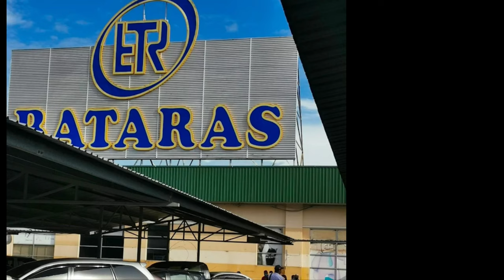ANAK HIDUP BERDIKARI SHOPPING DI BATARAS TAWAU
Shopping at Bataras hipper market
Hari ini tanpa di sedar anak perempun saya teruskan kehidupan berdikari sebagi pelajar UPSI untuk berbelanja di Bataras Tawau untuk bekalan makanan menjalani latihan industri di SMK Abaka Tawau. Ya begitulah hidup ibuapa lakuakan kewajiapan untuk memberi peluang anak belajar dan menerusakan bidang kerjaya, Semoga Nonong sihat, diberi kebijaksanaan dan sukses dalam pengajian tersebut.